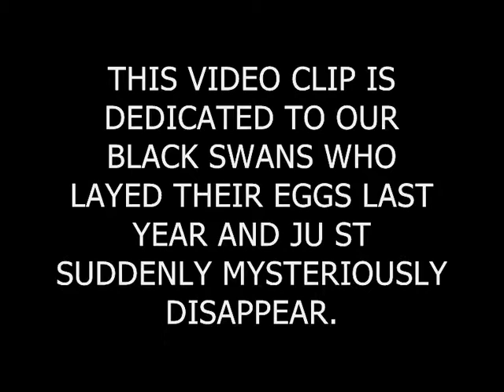STUPID SWANS' NEST.wmv